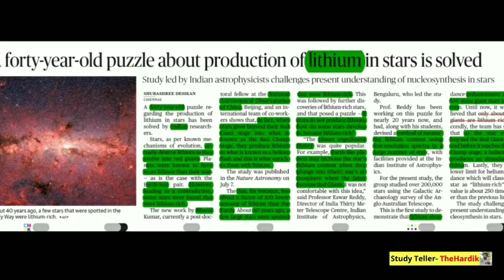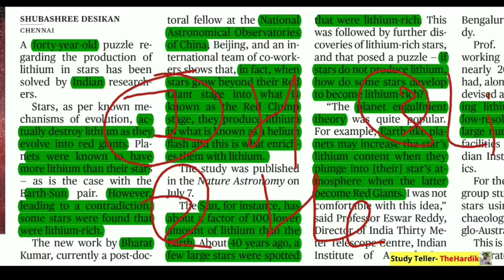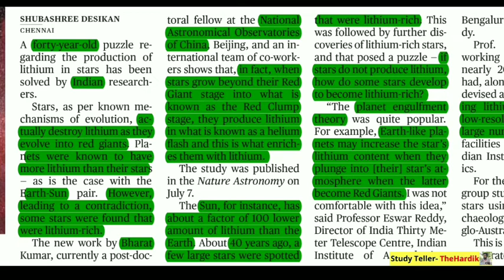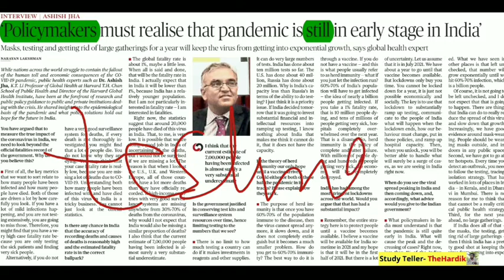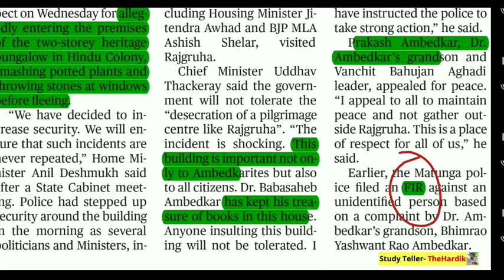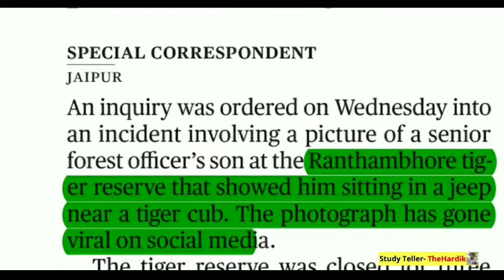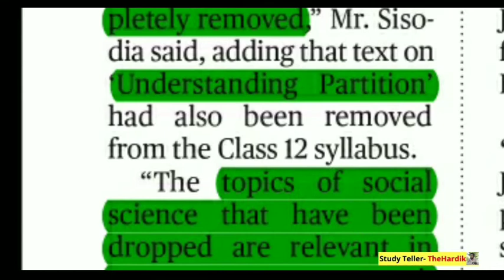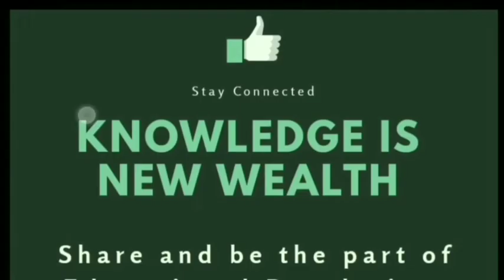🔴The Hindu in gujarati 9 July 2020 the hindu newspaper analysis